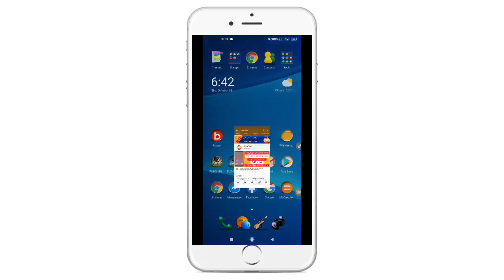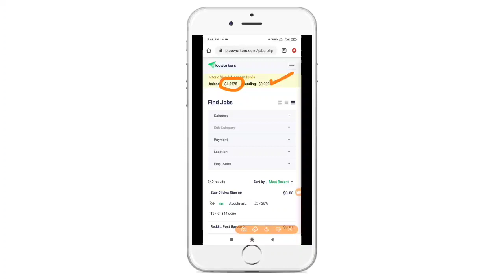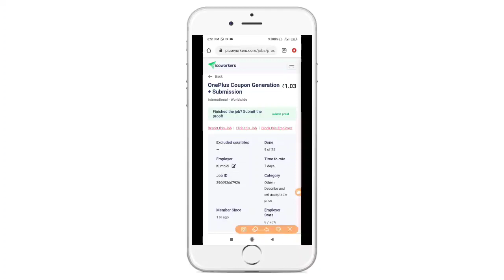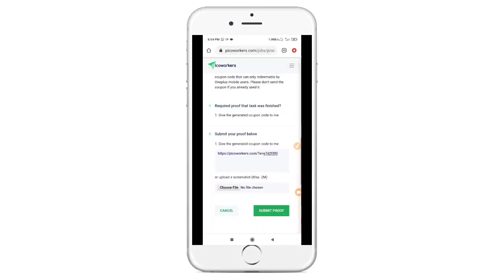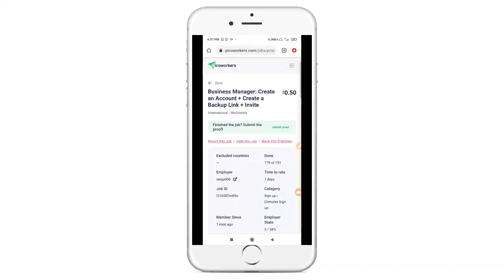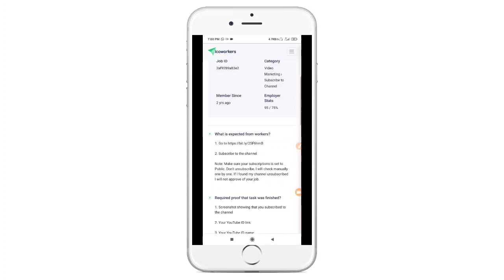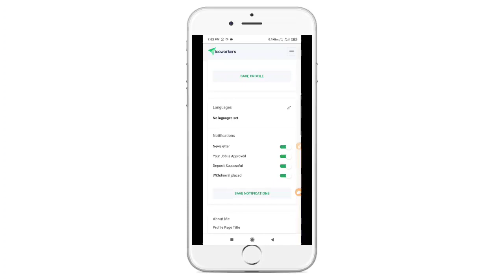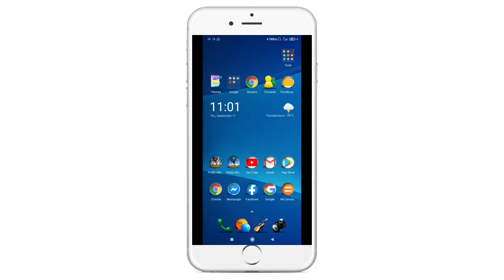মোবাইল দিয়ে ফ্রিলান্সিং করুন | প্রতি মাসে ২৫,০০০ টাকা পর্যন্ত ইনকাম করুন (সম্পূর্ণ ফ্রি)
আস্সালামু আলাইকুম
আজকের সাইট/এপস লিংকঃ

 আমার সাথে অনলাইনে কাজ করতে, অথবা যেকোন ডলার ক্রয় বিক্রয় করতে যোগাযোগ করুন!